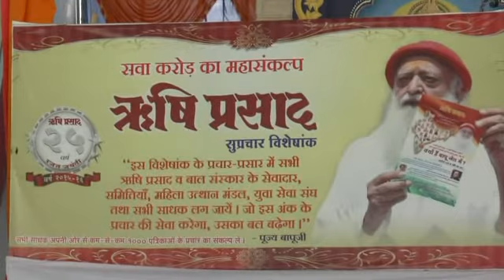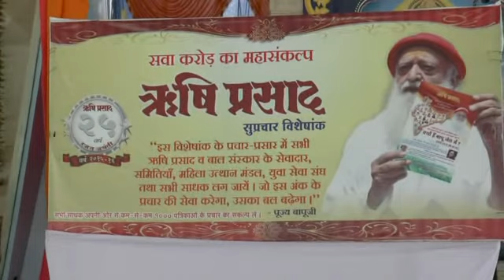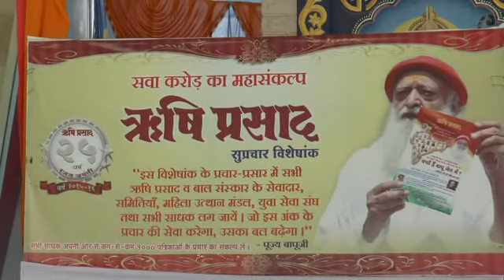रक्षाबंधन पर्व पर जोधपुर आश्रम में ऋषि प्रसाद सेवादार सम्मेलन में नाटिका का आयोजन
रक्षाबंधन पर्व पर जोधपुर आश्रम में ऋषि प्रसाद सेवादार सम्मेलन में नाटिका का आयोजन- 29 अगस्त 2015